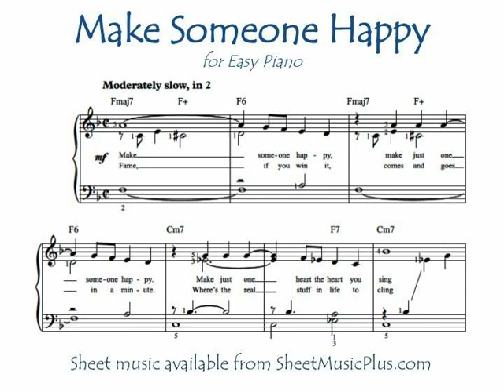Make Someone Happy (Easy Piano)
"Make Someone Happy" (from Do Re Mi) for Easy Piano, arranged by Mark Phillips. Sheet music available at SheetMusicPlus.com or SheetMusicDirect.com.